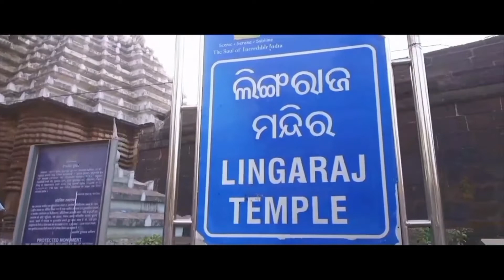পুরি ভ্রমণ || Part 2 || লিঙ্গরাজ মন্দির ও কোনার্ক মন্দির || OTDC Tour Package all details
Puri Day 3

Day 3: Bhubaneswar sightseeing, Lingaraj temple, Konark Temple visit,
Udaygiri- Khanadagiri visit and back to hotel.

Booking bus from OTDC -- Rs. 1120/- per person.

Day 4: Return to Kolkata by Jaganath Express. Started journey at 8 PM and reach Howrah on next morning 7 AM.

KoustavRumpaKairaviVlog Puri travel seaview Lingarajtemple Konarktemple Udaygiri-Khandagiri.